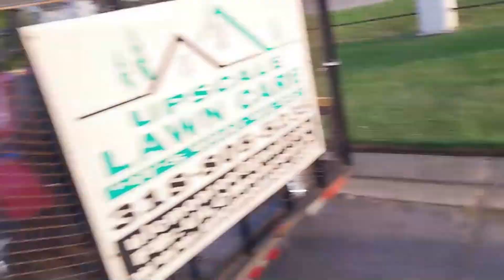Two Men, 23 lawns In one Day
Today we are playing catch up from the rainy day before!